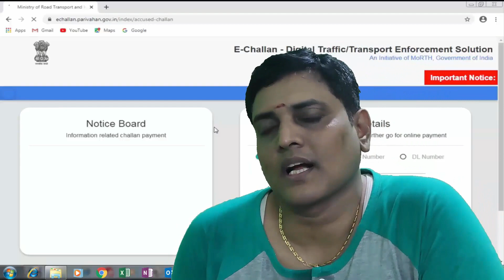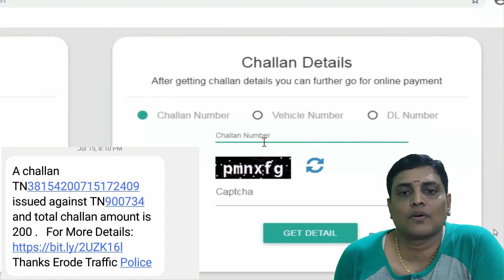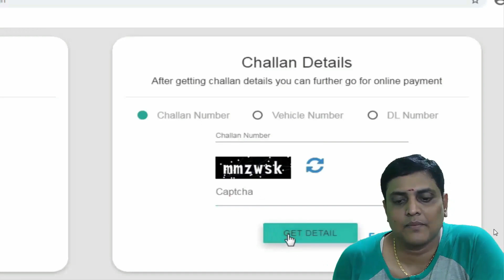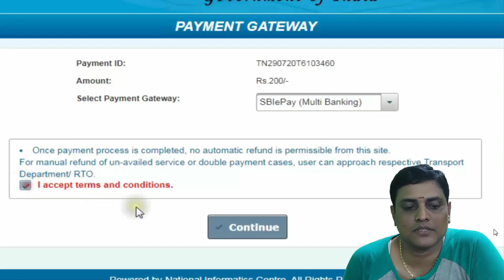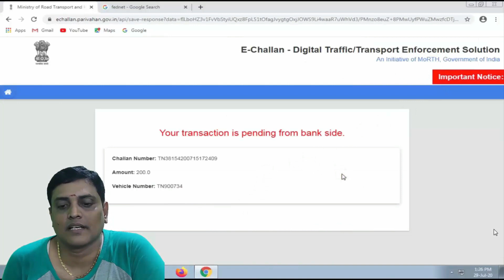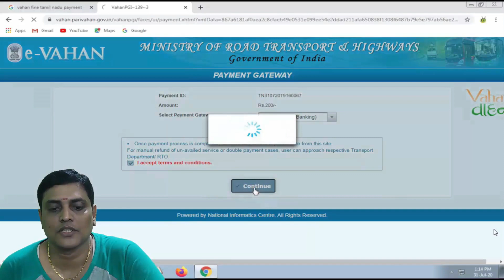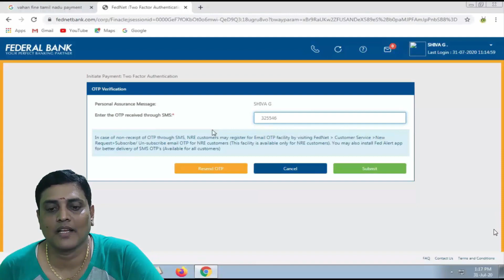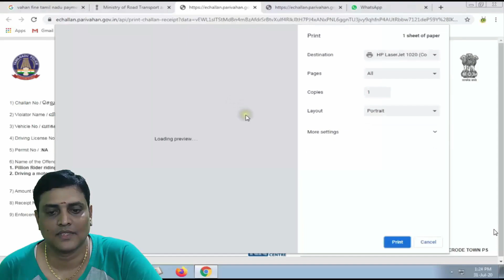How to pay fine for Traffic violation | parivahan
This video shows about how to pay the traffic violation challan in online. We are using ATM Card method and also We are using Net banking methods. So Just watch this video and follow the steps to do.

Shivag's Online Courses
How to buy udemy courses